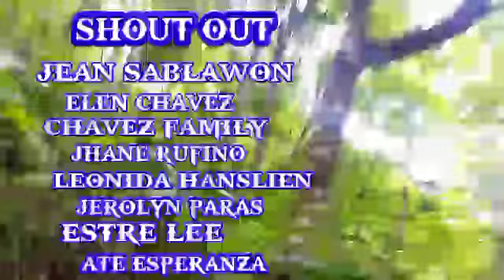ALPHA GHOST 01 PUPUGUTAN NA NANG ULO NG HARING MANANABAS OMG!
sghunters01 alpha ghost 01#puputulan nang ulo#nang haring# mananabas#intinse#critical#suport#